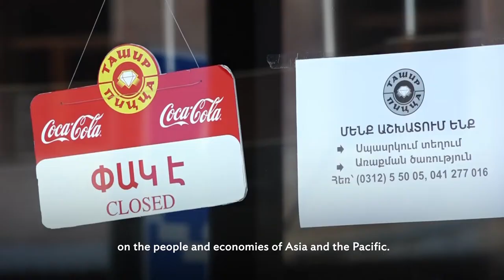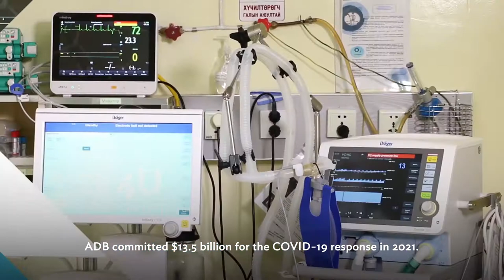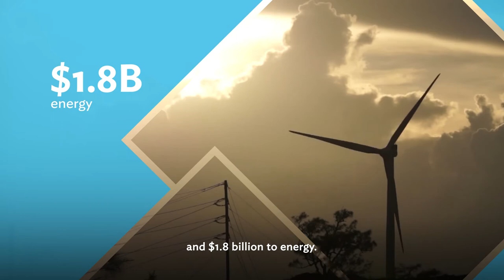Helping Asia and the Pacific Navigate COVID-19 and Rebuild for a Green and Inclusive Recovery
ADB’s total commitments from its loans, grants, guarantees, equity investments, and technical assistance amounted to $22.8 billion in 2021.

Throughout the year, ADB remained committed to assisting Asia and the Pacific’s continued fight against the pandemic while focusing on the priority areas of its long-term Strategy 2030, such as climate change and gender equality.

Financial and operational results were published in ADB’s Annual Report 2021. The report summarizes how ADB supported its developing member countries (DMCs) through a combination of finance, knowledge, and partnerships.

ADB’s Annual Report 2021 is fully digital and is also available in a mobile-friendly digital format containing rich multimedia content.

00:00 COVID-19 in Asia and the Pacific
00:18 ADB's Commitment to Assisting the Region's Fight Against the Pandemic
01:14 Breakdown of ADB's $22.8 Billion Total Commitments
01:58 Climate Change Adaptation and Mitigation Projects
02:16 Gender Equality Projects
02:38 ADB's New Commitments in 2021